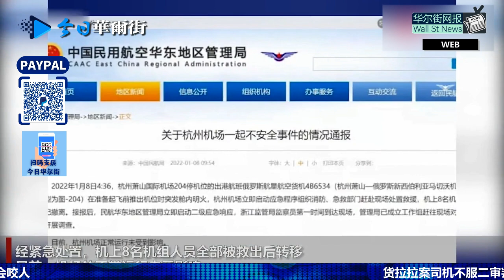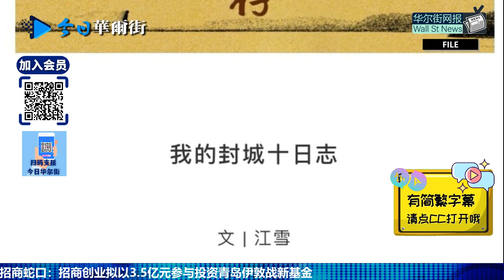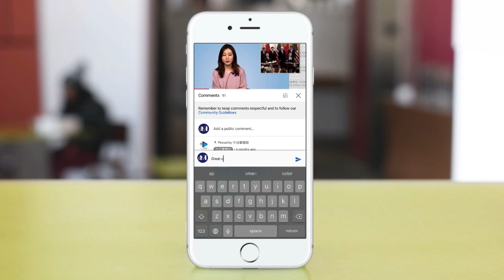飞机断两截！杭州机场飞机起火现场画面惊险；湖南大火5人死亡大批官员就地免职处分；南华：闷声发大财的日子结束了；江雪《长安十日》短暂死而复生后全面下架，胡锡进文违规遭删；港人移民潮催生花钱买MBA服务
0:00 华尔街网报1月8日第二期节目
🔈 麦当劳薯饼二度断货
🔈 鸿海砸10亿元投资私募基金 携中信金控布局新能源车
🔈 张文宏：奥密克戎不是大号流感，要加强疫苗屏障
🔈 宁波银行行长罗孟波辞职 此前已任职超11年
🔈 国务院：支持在零售交易等场景试点使用数字人民币
🔈 江苏南通一美容美发非吸案开审 被指近10亿元未兑付
0:15 飞机断两截！杭州机场飞机起火现场画面惊险
1:38 湖南大火5人死亡 大批官员就地免职处分
2:53 南华：闷声发大财的日子结束了 中美都要求跨国企业选边站
7:07 江雪《长安十日》短暂死而复生后全面下架 胡锡进文章涉内容违规遭删除
8:38 港人移民潮催生花钱买MBA一条龙服务 加拿大领馆警告：当心被吊销身份